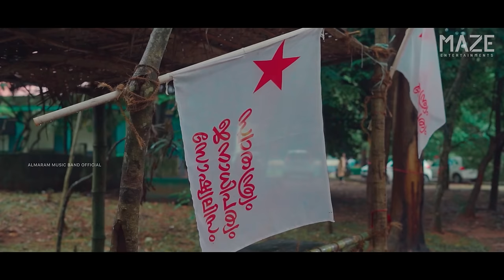കിളിവന്നു കൊഞ്ചിയ❤️| Short cover |Sarang raveendran | ALMARAM MUSIC BAND OFFICIAL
| ALMARAM MUSIC BAND OFFICIAL |

Song name:Varamanjaladiya
singer:Sujatha
Lyrics:sachidanathan

Sound mixing :- Sundardas

Special Thanks mr. june

Thank you for all your supports!!